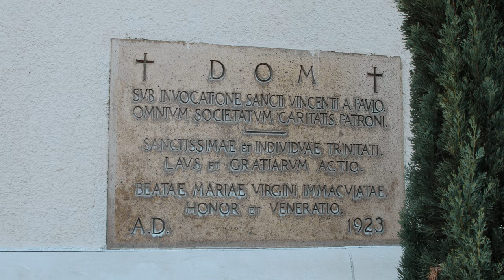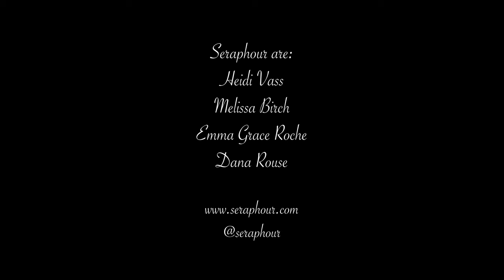Gregorio Allegri - Miserere Me; Seraphour (Official Video)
This SSAA arrangement of the Allegri Late Renaissance masterpiece was recorded at St Vincent de Paul Catholic Church in the Historic West Adams district in Los Angeles, CA.

Special thanks to Father Gary Meuller for hosting.

Seraphour are Heidi Vass, Melissa Birch, Emma Roche and Dana Rouse

Video: GMR Media
Audio: Patrick Curry

Text and Translation:
Miserere mei, Deus: secundum magnam misericordiam tuam.
Et secundum multitudinem miserationum tuarum, dele iniquitatem meam.
Amplius lava me ab iniquitate mea: et a peccato meo munda me.
Quoniam iniquitatem meam ego cognosco: et peccatum meum contra me est semper.
Tibi soli peccavi, et malum coram te feci: ut justificeris in sermonibus tuis, et vincas cum judicaris.
Ecce enim in iniquitatibus conceptus sum: et in peccatis concepit me mater mea.
Ecce enim veritatem dilexisti: incerta et occulta sapientiae tuae manifestasti mihi.
Asperges me hyssopo, et mundabor: lavabis me, et super nivem dealbabor.
Auditui meo dabis gaudium et laetitiam: et exsultabunt ossa humiliata.
Averte faciem tuam a peccatis meis: et omnes iniquitates meas dele.

Cor mundum crea in me, Deus: et spiritum rectum innova in visceribus meis.
Ne proiicias me a facie tua: et spiritum sanctum tuum ne auferas a me.
Redde mihi laetitiam salutaris tui: et spiritu principali confirma me.
Docebo iniquos vias tuas: et impii ad te convertentur.
Libera me de sanguinibus, Deus, Deus salutis meae: et exsultabit lingua mea justitiam tuam.
Domine, labia mea aperies: et os meum annuntiabit laudem tuam.
Quoniam si voluisses sacrificium, dedissem utique: holocaustis non delectaberis.
Sacrificium Deo spiritus contribulatus: cor contritum, et humiliatum, Deus, non despicies.
Benigne fac, Domine, in bona voluntate tua Sion: ut aedificentur muri Ierusalem.
Tunc acceptabis sacrificium justitiae, oblationes, et holocausta: tunc imponent super altare tuum vitulos.

Have mercy upon me, O God,
after thy great goodness:
according to the multitude of
thy mercies
do away mine offences.
Wash me throughly from my wickedness:
and cleanse me from my sin.
For I acknowledge my faults:
and my sin is ever before me.
Against thee only have I sinned, and done this
evil in thy sight: that thou mightest be justified
in thy saying, and clear when thou art judged.
Behold, I was shapen in wickedness:
and in sin hath my mother conceived me.
But lo, thou requirest truth in the inward parts:
and shalt make me to understand wisdom
secretly.
Thou shalt purge me with hyssop, and I shall be
clean: thou shalt wash me,
and I shall be whiter
than snow.
Thou shalt make me hear of joy and gladness:
that the bones which thou hast broken may
rejoice. Turn thy face from my sins:
and put out all my misdeeds.
Make me a clean heart, O God:
and renew a right spirit within me.
Cast me not away from thy presence:
and take not thy holy Spirit from me.
O give me the comfort of thy help again:
and stablish me with thy free Spirit.
Then shall I teach thy ways unto the wicked:
and sinners shall be converted unto thee.
Deliver me from blood-guiltiness, O God,
thou that art the God of my health:
and my tongue shall sing of thy righteousness.
Thou shalt open my lips, O Lord:
and my mouth shall shew thy praise.
For thou desirest no sacrifice, else would I
give it thee:
but thou delightest not in burnt-offerings.
The sacrifice of God is a troubled spirit:
a broken and contrite heart, O God, shalt thou not despise.
O be favourable and gracious unto Sion:
build thou the walls of Jerusalem.
Then shalt thou be pleased with the sacrifice of righteousness,
with the burnt-offerings and oblations:
then shall they offer young bullocks upon thine altar